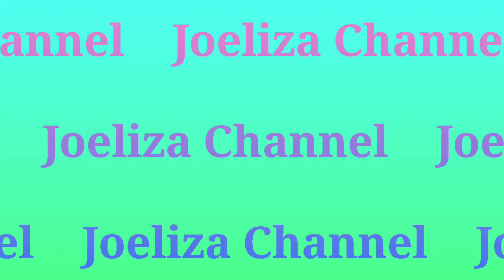Meron ka bang Ube Halaya (bote) at glutinous rice? pwes gawin mo ito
Ingredients
1 can coconut milk for latik
2 cans coconut milk
1/2 cup sugar
2 cups glutinous rice
1 bottle ube halaya
ube flavoring